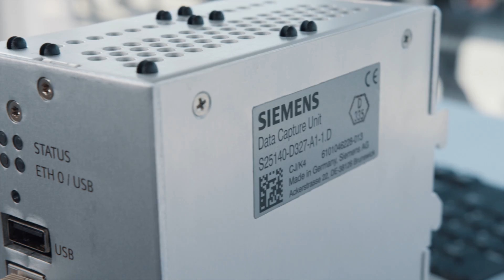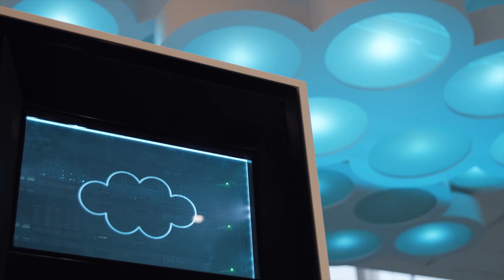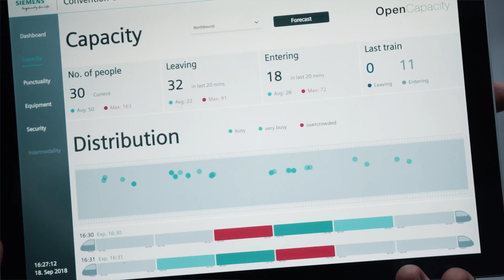Making trains and infrastructure intelligent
Experts are talking about Siemens' vision of the Digital Station, the importance of cyber-security for the mobility industry, how you can  completely control the movement of your freight and how the railway business will be changed by ATO and interlocking in the cloud.